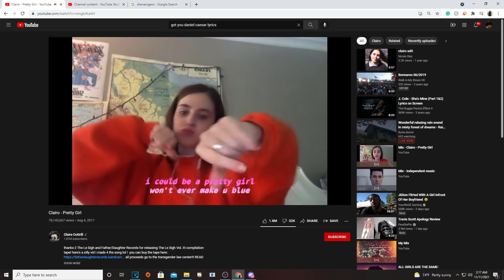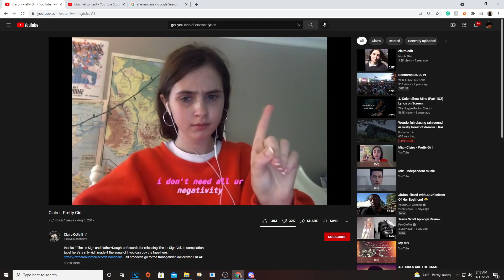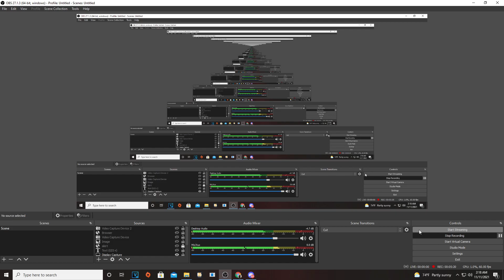Pretty girl + discord